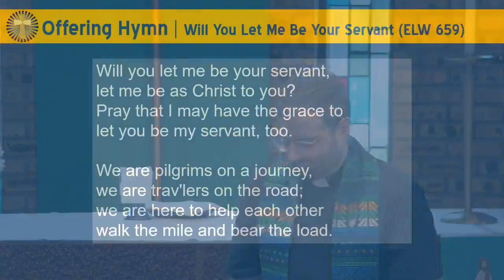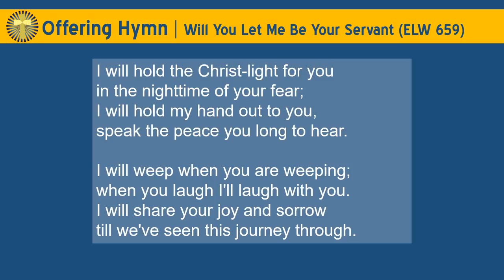Will You Let Me Be Your Servant (ELW 659)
Text: Richard Gillard, b. 1953

Accompanied and sung by Minister of Music Kjel Hanson for the Fifth Sunday after Pentecost, at St. Philip Lutheran Church, Glenview, IL

[All music streamed by permission under One License A-725230, CCLI Copyright License 2227934, and CCLI Streaming License 20553648]